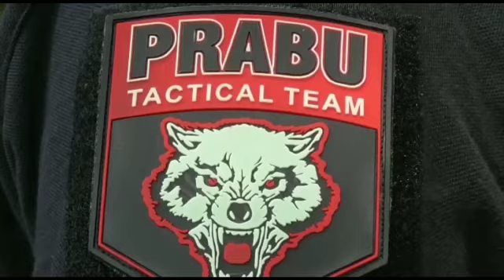Tim prabu berbagi keceriaan bersama anak yatim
Video dari Katim Prabu 3 Polrestabes